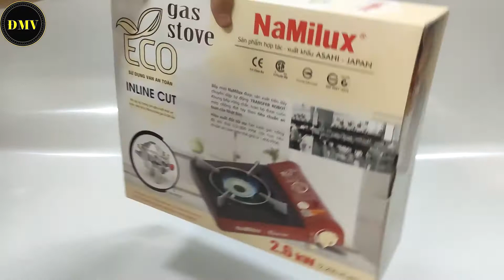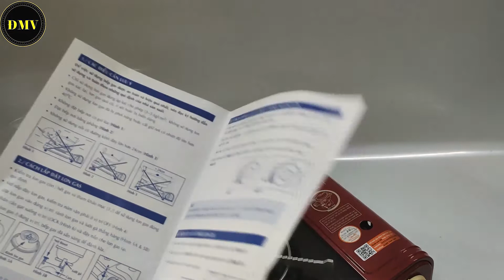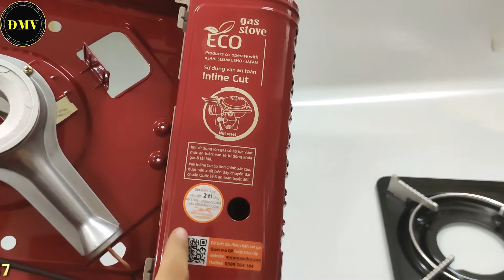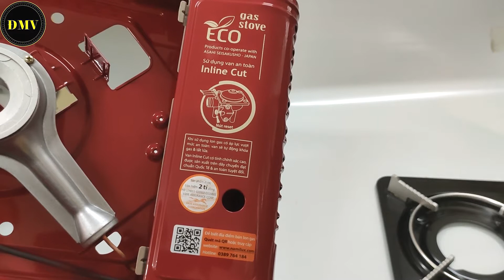Bếp gas mini Namilux PL1911PF . Bếp ga Namilux chống cháy nổ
Bếp gas mini Namilux PL1911PF có cụm van an toàn  phòng chống cháy nổ.
Dòng sản phẩm bếp ga eco tiết kiệm nhiên liệu , thân thiện môi trường.
Hàng chính hãng có tem bảo hành từ nhà sản xuất.
 Like và chia sẻ ủng hộ kênh nhé.
 Kênh youtube: Điện Máy Vàng
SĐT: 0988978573